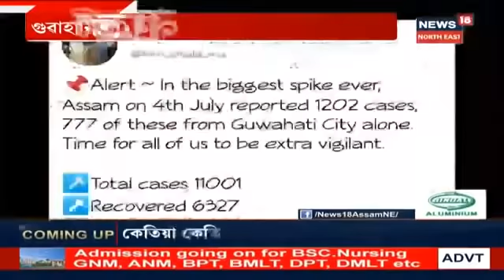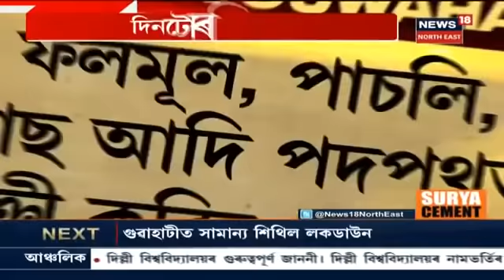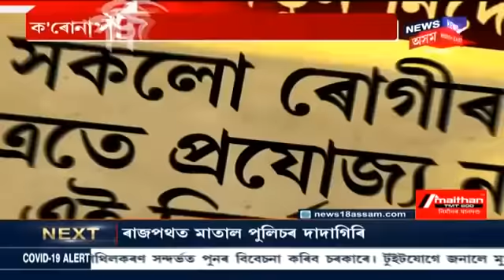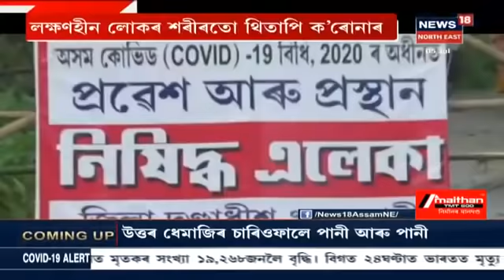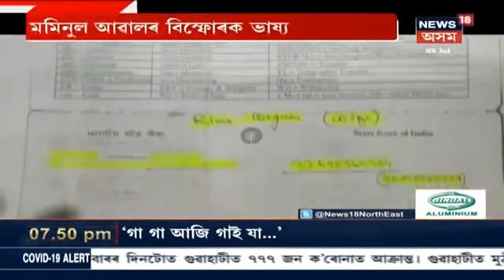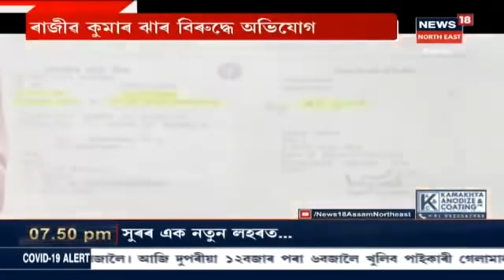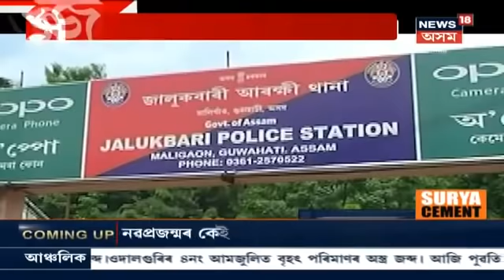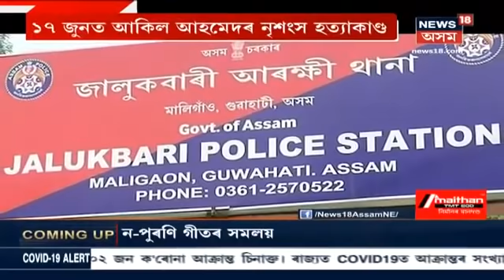দিনটোৰ শিৰোনাম | Guwahatiত জৰুৰী সেৱাত নিয়োজিত লোকসকল COVID-19ত আক্ৰান্ত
5 July, 2020: Guwahatiত COVID-19ক আক্ৰান্তৰ সংখ্যা ৩২৫৪জনলৈ বৃদ্ধি । ক'ৰোনাত আক্ৰান্ত শতাধিক আৰক্ষী । কি জনসাধাৰণ, চৰকাৰী কৰ্মচাৰী, ক'ৰোনা যোদ্ধা । কাকোৱেই ৰেহাই দিয়া নাই COVID-19  য়ে । এজনৰ পাচত আনজন জৰুৰী সেৱাৰ লোক আক্ৰান্ত হৈছে ক'ৰোনাত ।আক্ৰান্ত হৈছে জনতা ভৱনৰ কৰ্মচাৰীও ।